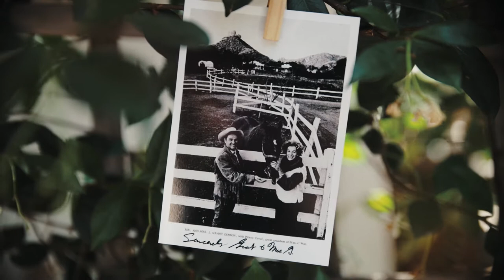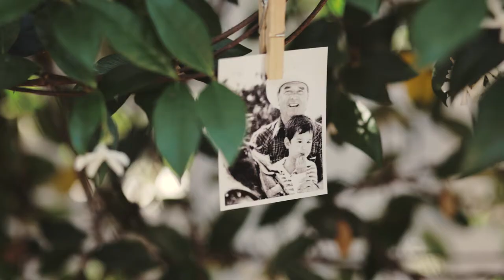The History of Calamigos Ranch Guest Resort | Commercial (Shot on Canon 5D Mark IV & Canon EOS R)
Calamigos Ranch Guest Resort's founder, Grant Gerson, tells his story about how he created and built his ranch. It's a great way to introduce the guest ranch to anybody who's never seen it before.